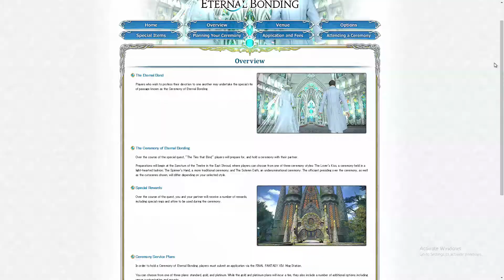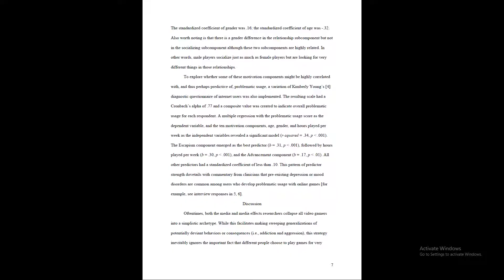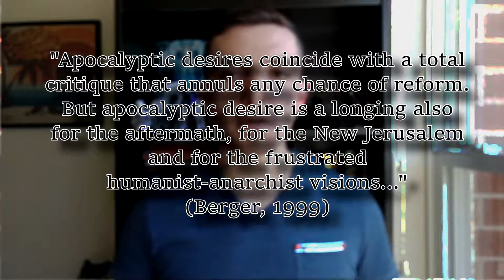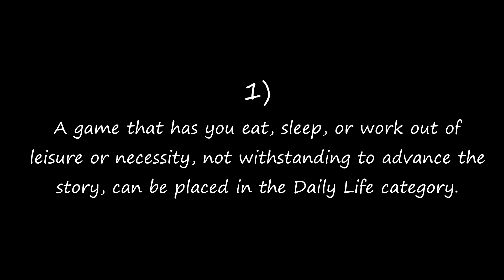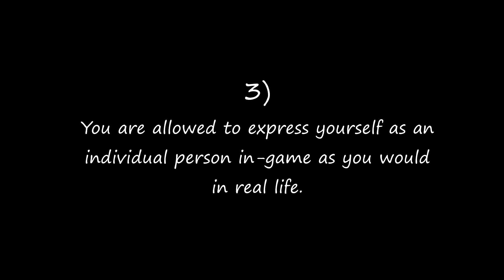Daily Life Video Game Category - What is this category?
(To the one person that reads this) - Sorry for the delay in release of this video. I really wanted to release a higher quality video and that included having a good set of music to go with it which took most of my time.

References:

Berger, J (1999). After the End: Representation of the Post-Apocalyptic. Minneapolis: University of Minnesota Press.

Graham, B (2013). Terminus: The End in Literature, Media and Culture. Aalborg, Aalborg University Press.

Sogaard, S. (2015). A Study of the Apocalyptic & Post-Apocalyptic Interest. Aalborg University, 12-13

Yee, N. (2007). Motivations of Play in Online Games. Journal of CyberPsychology and Behavior, 9, 772-775